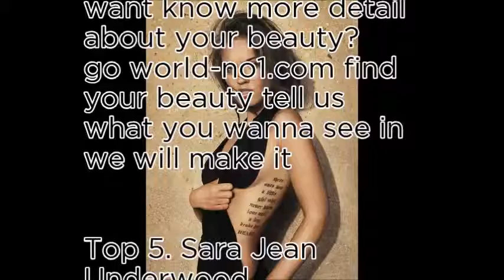World No1 Today Top 5 of 20th October 2017